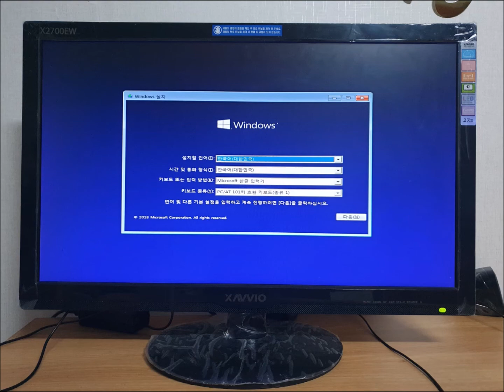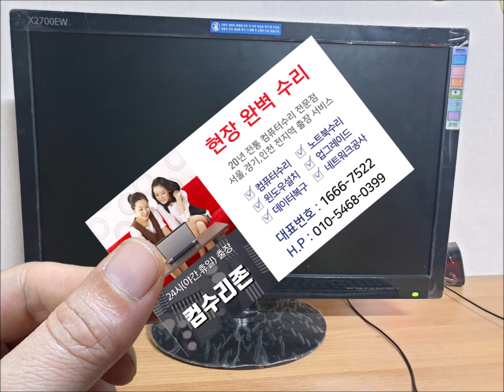상일동 컴퓨터수리 이사 후에 화면이 안나와요 외장 그래픽카드에 연결했는데 손상이 심해서 윈도우10 설치까지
이사 후에 화면이 안나온답니다. 상일동 컴퓨터수리가 출장 갔는데... 예상은 됐습니다. 역시 외장 그래픽카드가 아닌 내장 그래픽카드에 연결된 상태였습니다. 하지만 계속 해서 전원을 강제로 꺼서 윈도우까지 손상된 상태였습니다. 윈도우10 설치도 해드렸습니다.

20년운영 노하우와 기술력
픽업없이 99.99% 현장 해결
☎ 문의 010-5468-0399